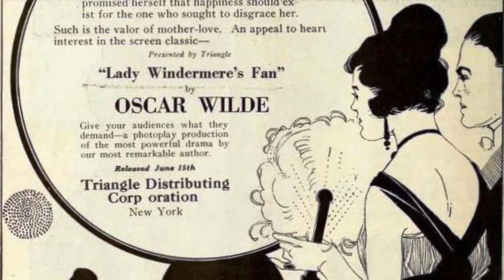Weekday Transcendence "Value"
This video is a reflection on the value of life's blessings that do not lend themselves to monetary gradation. What is truly worth its weight in gold . . . or some commodity of greater value, perhaps?